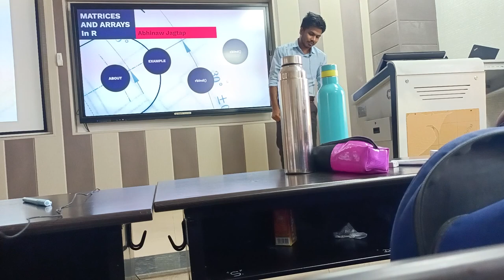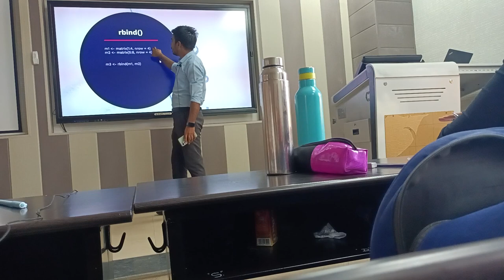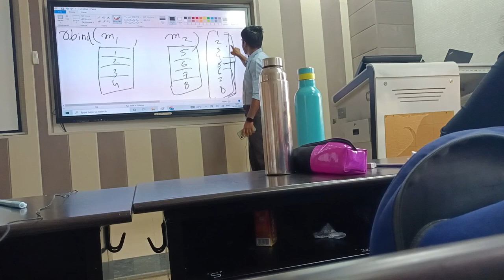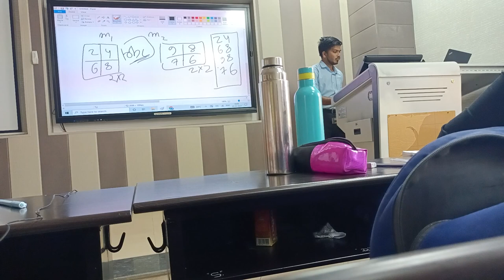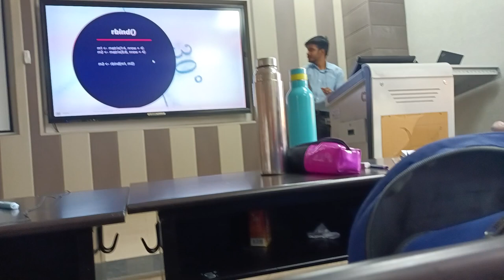Lecture 4 | R Language tutorial | Matrices in R | Array in R | Inverse of matrix in R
Chapters:-
00:00 What is Matrices
01:53 Matrix multiplication concept
05:00 How to create matrix
07:12 Row bind rbind()
09:36 Column bind cbind()
11:44 rbind and cbind implementation on r studio

In this video, we'll provide you with a comprehensive introduction and delve into the rich history of the R programming language.

R is a powerful and versatile programming language that has become a staple tool in the field of data science. With its extensive statistical and graphical capabilities, R has gained popularity among data scientists, statisticians, and researchers worldwide.